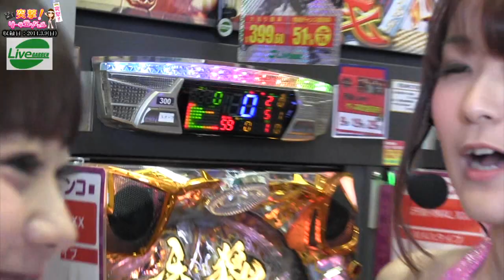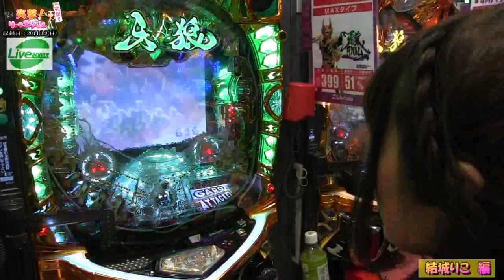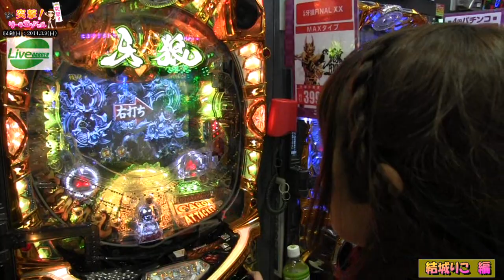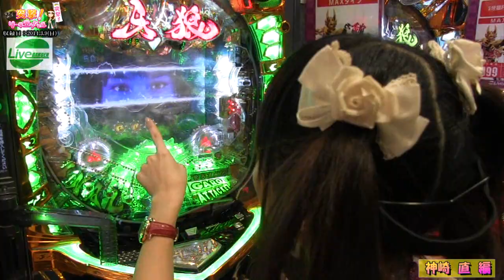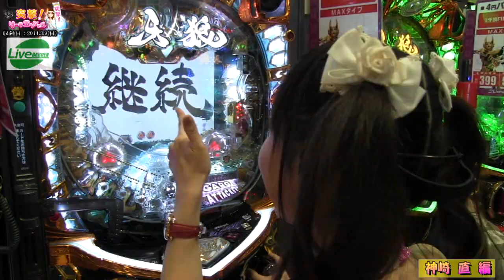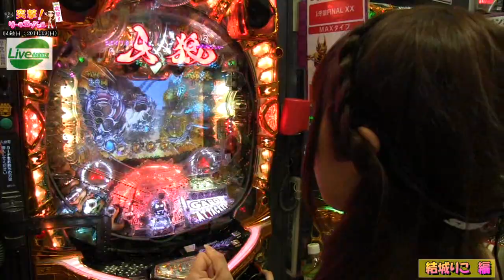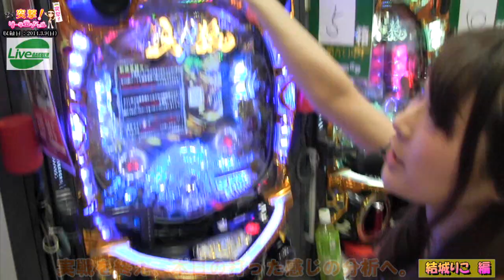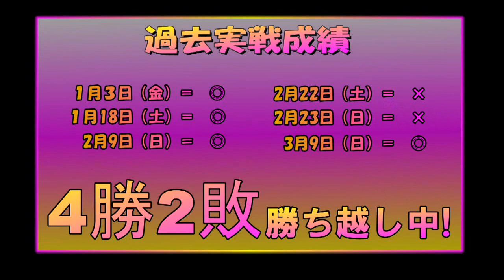2014.3.9 第6回!突撃!リーチエンジェル ライブガーデン佐野店～結城りこ・神崎 直 編～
説明今回で第6回目となる突撃！リーチエンジェルは「結城りこ」×「神崎直」編でお送りいたします。
実戦機種は人気のCR牙狼ファイナル‼
二人の活躍にご期待くださいませ。